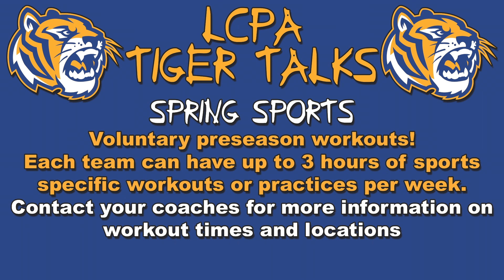LCPA Tiger Talks 01.20